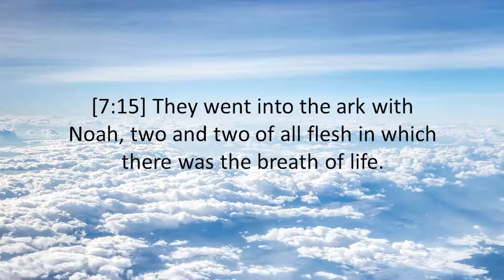GENESIS 7:15 - THE HOLY BIBLE